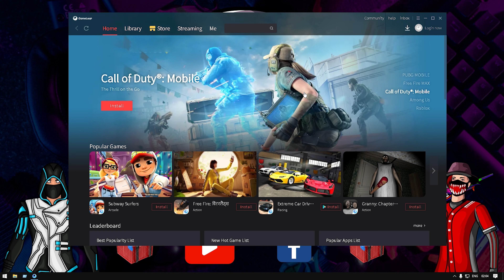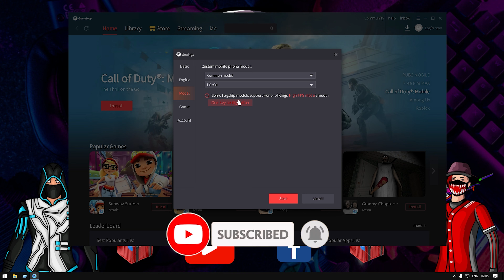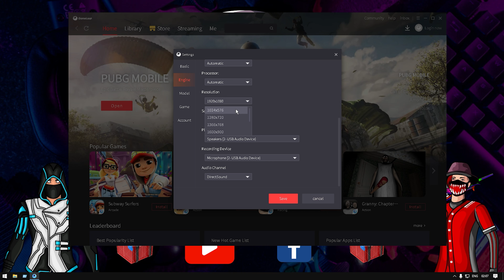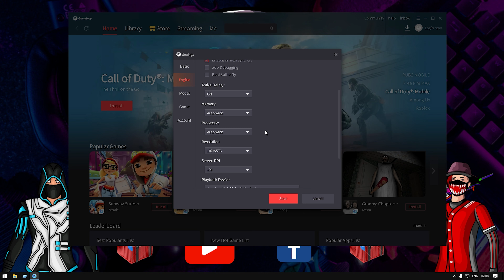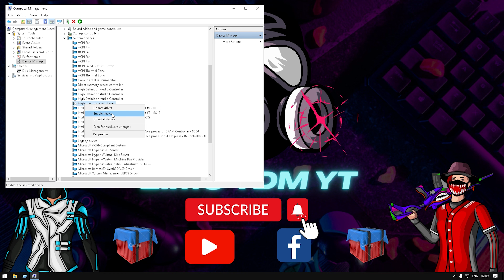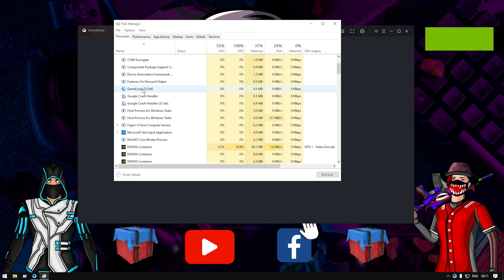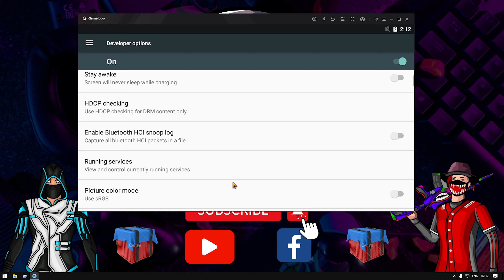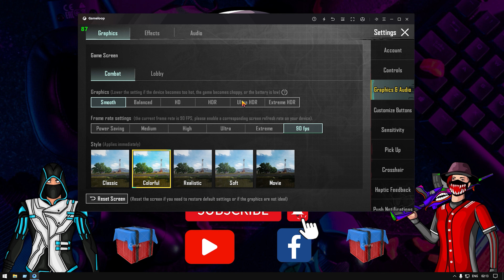Gameloop 3.0 Lag Fix | Pubg No Lag 90 Fps Setting For Gameloop | Ultimate Lag Fix Gameloop 3.0update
**REGEDIT Computer\HKEY_LOCAL_MACHINE\SOFTWARE\Microsoft\Windows NT\CurrentVersion\Multimedia\SystemProfile\Tasks\Games

🔥Hello 🟢In this tutorial, I show you how to update 2.8 pubg mobile . This is a very easy method for all emulators, PC, mobile, tablet, ipad, or laptop players. I will even show you the Gameloop best settings for new Update  in some clicks 2023.

PC CONFIG.=
1. CPU CORE I5 4590S CPU(4CORE).
2. GPU GIGABYTE GTX 1650 OC 4GB GDDR5.
3. RAM 8+4=12 GB RAM GDDR 3.
4. MOTHERBORD GIGABYTE H81M_S(LGA1150).
5. KEYBORD REDGYER BLAZE7.
6. MOUSE ZEBRONICS.
7. DISPLY AOC 19INCH 60HRZ (SINGLE)
8. HADESET REDGYER COSMO7.1.

3.0 Update Gameloop Lag Fix 2024 | PUBG Mobile Emulator Lag Fix Best Settings For | LOW END PC |

 Gameloop PunG is a free game that you can play on your phone or PC. In this game, you can shoot other players with a bow and arrow. If you're having trouble playing the game, then this lag fix is for you!